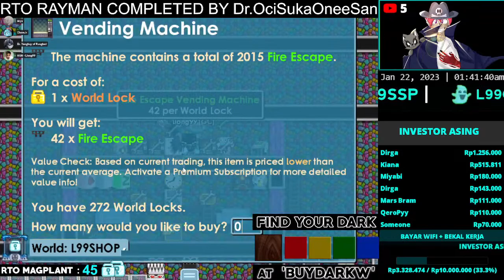ROTASI DIRI - Live Growtopia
Suka Harvestmoon jadi grinding Growtopia :)
Sorry kalau ada salah kata just spontanitas dalam ber ekspresi main game.

Main World  :
L99SHOP
L99CQ

Owner of :
BUYWCLOCK
BUYDARKW
BUYCARROTB
BUYZOMBIEB
SELLCDUST
BUYAREAFOSSIL
BUYSEEDPLUMBING
BUYSEEDYELLOW
DITIMBUN
KTKN
YDEH
AWAE

All project still on progress
Thanks for comin' and support :)

Liong99

Stream Growtopia
Live growtopia
Growtopia indonesia
Growtopia bali
Growtopia Live Youtube
Growtopia Stream
Growtopia live